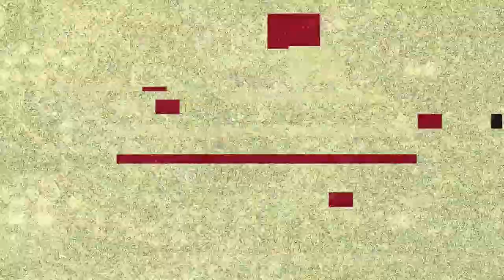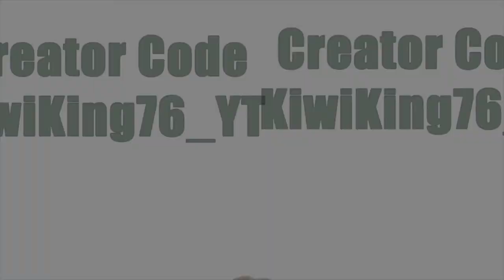Fortnite - Death From Above...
Thanks for the support all.
My Creator Code Is - KiwiKing76_YT
If your using my code comment